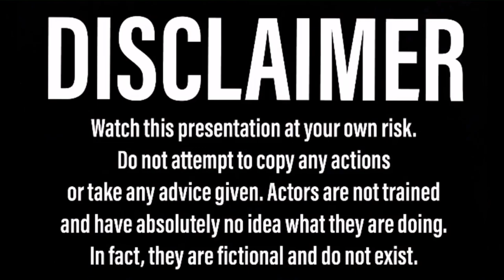Engine and Transmission Install - V8 Model A Ford Pickup Build - Pt20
Today we install the engine and transmission hopefully for the last time..